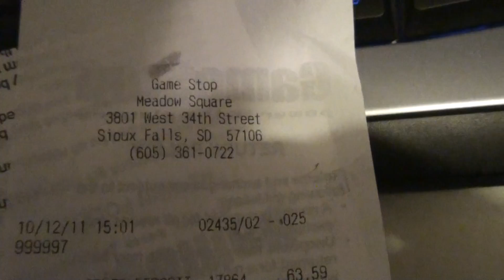First Pick Up Attempt of Batman Arkham City Midnight Release Part 1